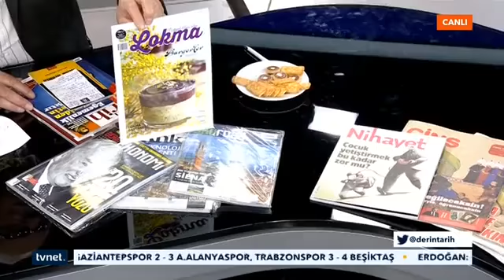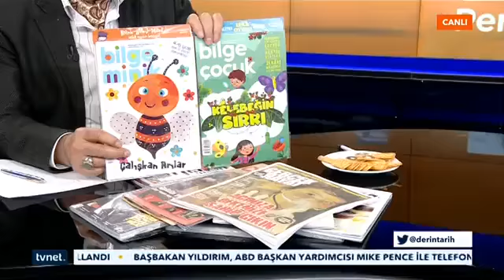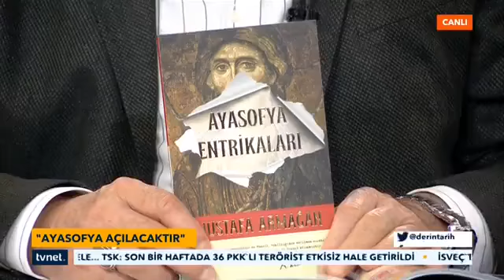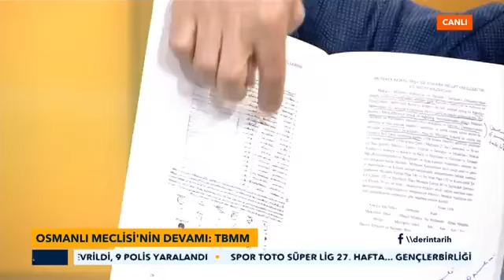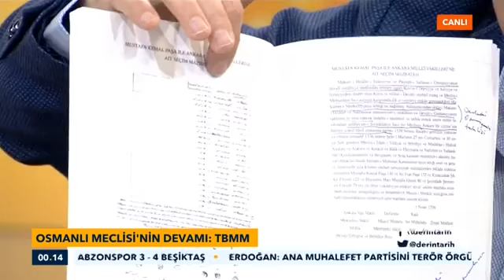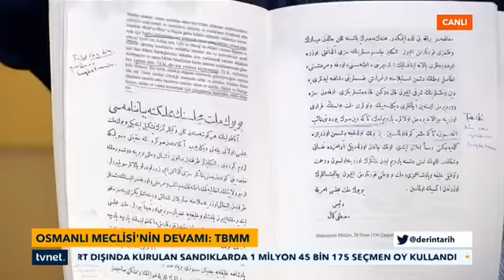Derin Tarih - Osmanlı Meclisinin Devamı TBMM - 08 Nisan 2017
Osmanlı Meclisinin Devamı  TBMM